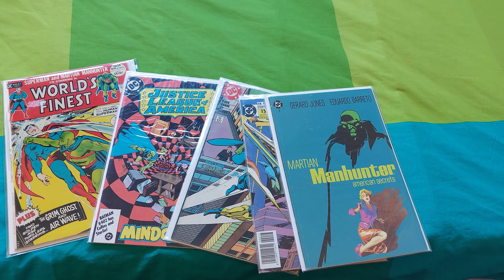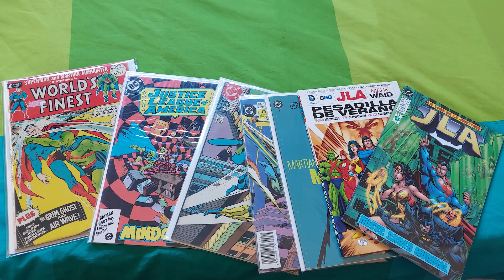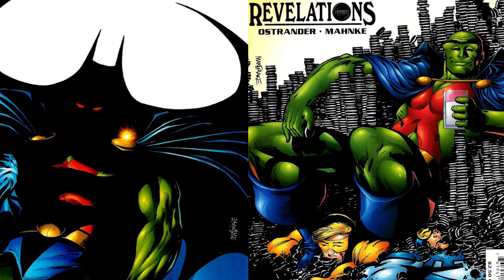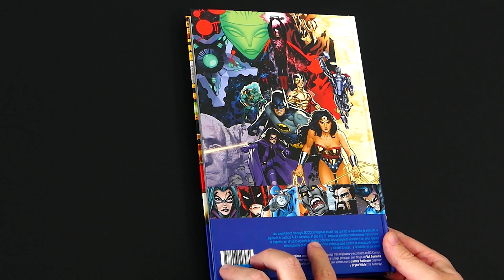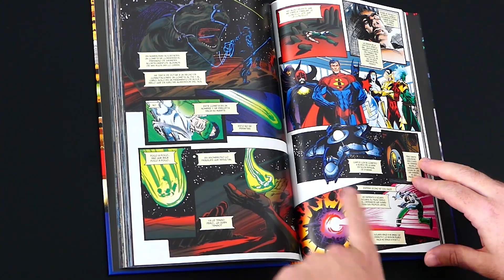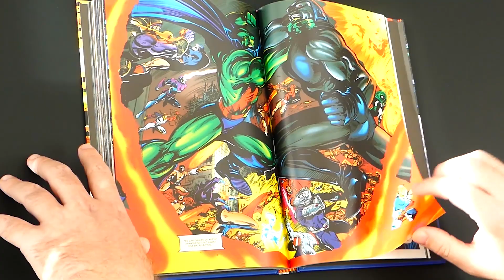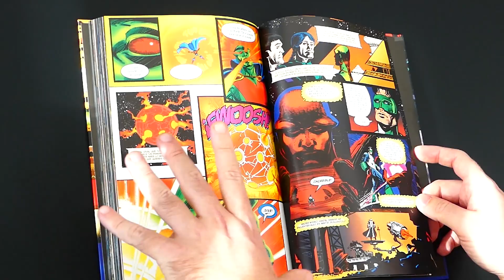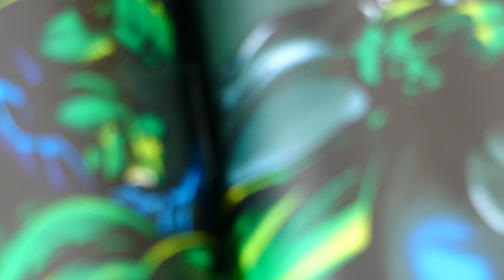ESPECIAL 25 ANIVERSARIO DETECTIVE MARCIANO DE JOHN OSTRANDER Y TOM MANDRAKE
¡Hola tod@s! En esta ocasión voy a hablar sobre la etapa del Detective Marciano de John Ostrander y Tom Mandrake, que este año cumple 25 años.

0:00 Introducción
1:47 Repaso a la etapa
5:21 Opiniones de los invitados
15:05 Despedida